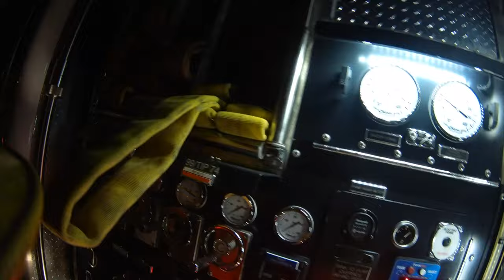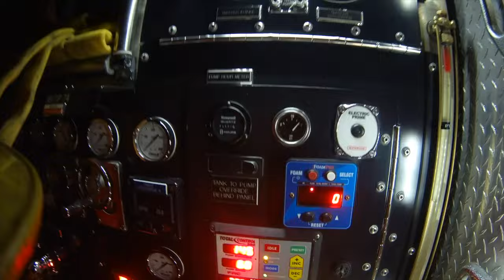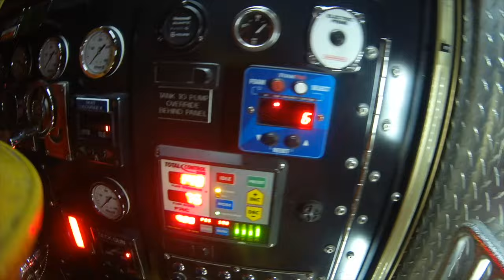Raylene House Fire (RAW) Simi Valley Ca,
Medic Engine 43 VCFD , Simi Valley (RAW) video, House Fire